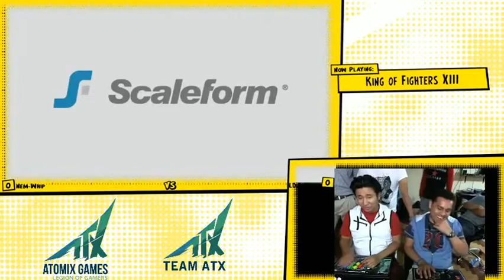Torneo de Fin De Ano KOF XIII Top 4